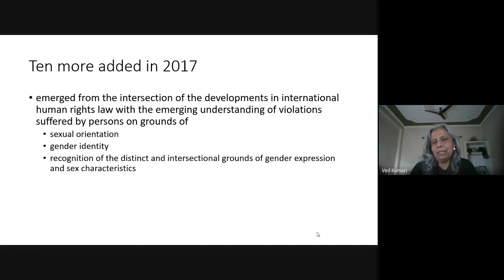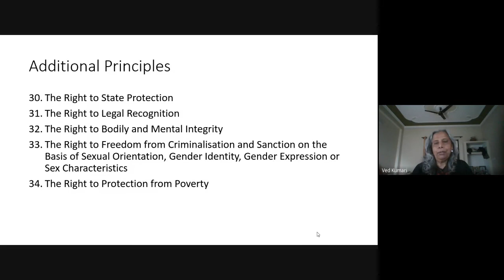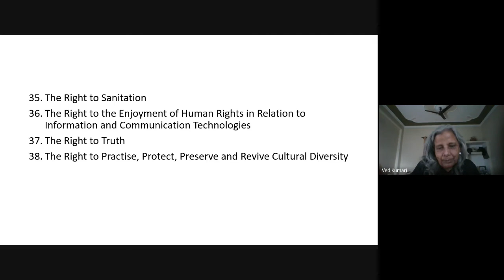Gender Justice 2021 02 23 at 03 18 GMT 8